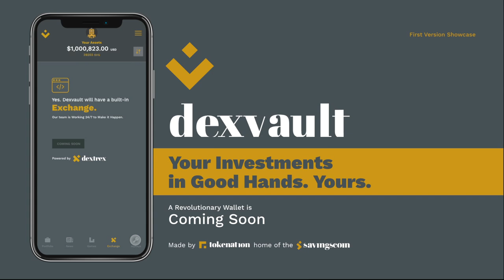Savingscoin - DexVault Teaser V3 - Savingscoin Wallet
🌍Yesterday was the launch day of a unique campaign dedicated to DexVault, 🥳 the Savingscoin wallet. Today we leave another small demo to glimpse more details of it. 😎

✅ DexVault is not just any wallet! The wallet where all the tokens on the Savingscoin blockchain will be stored securely, locally, and intuitively!

ℹ️ Be aware that during the duration of this campaign, we will make frequent posts with differentiating and revolutionary features from DexVault!🤩

❤️ Safe. Elegant. Beautiful. Functional. Quick. 💪🚀🚀🚀